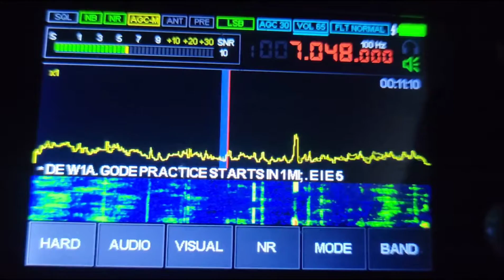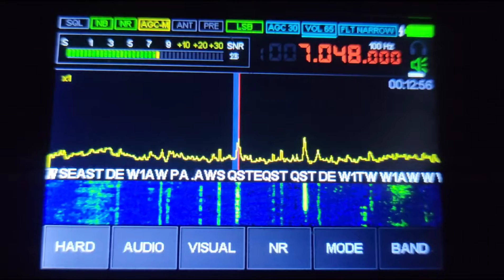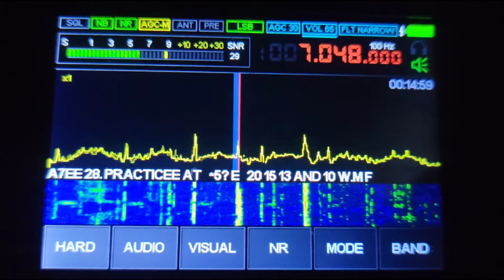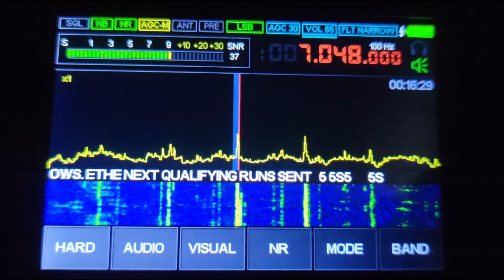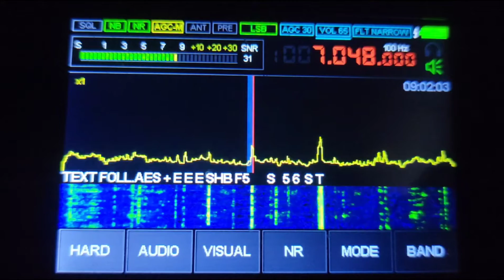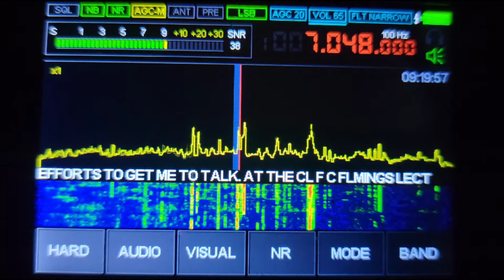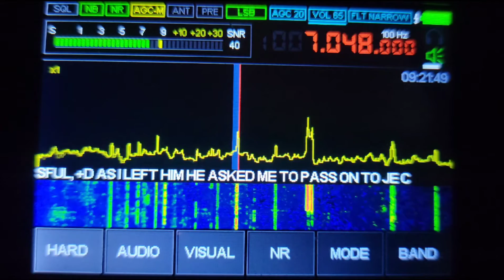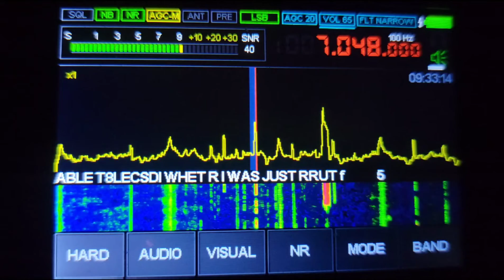W1AW CW DECODE - MACHILITE DSP SDR RECEIVER 12-8-2021